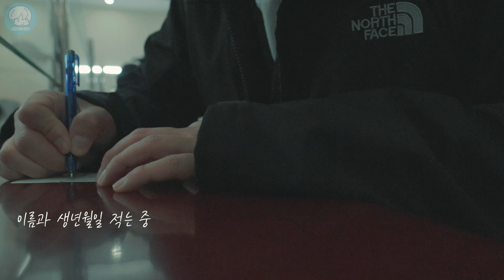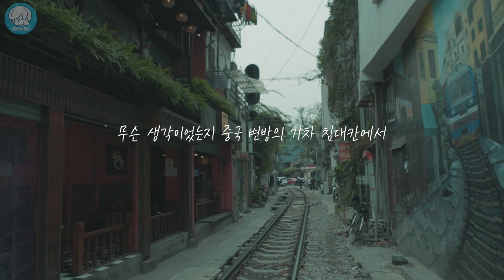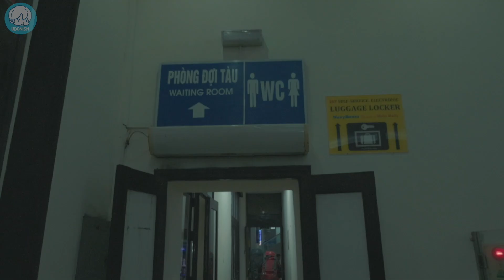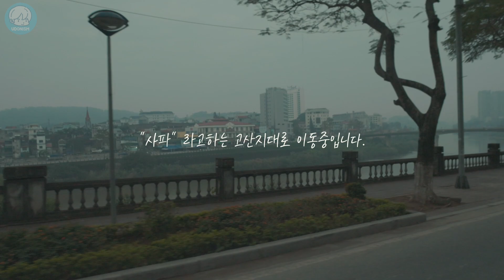침대칸 기차에서 웹툰작업하기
작업여행기 입니당.

투네이션 후원하기
👍🏻 채널 멤버십 회원 가입하기
📷 우동툰-인스타그램 (놀러오세요!)
☕️ 네이버카페 (스토리 서로 피드백 나누기)